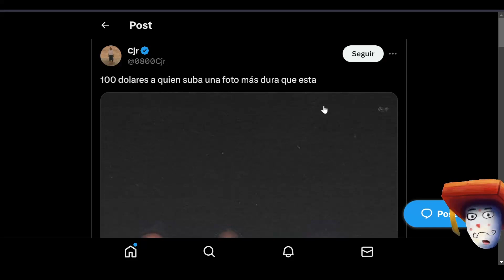FOTOS de DUREZA 🗿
FOTOS DURAS que vi por Tuater